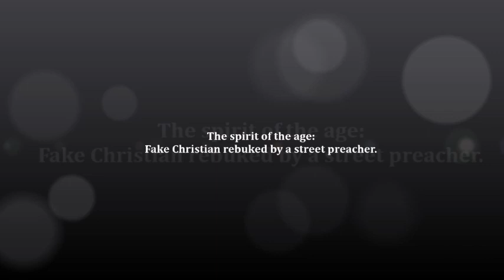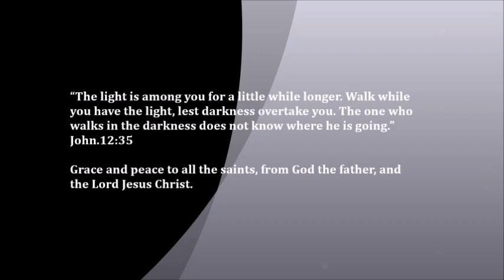Fake Christian rebuked by a street preacher.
Preaching the gospel at the Surrey Central when a woman was triggered over my calling out some sensitive sin.

Everyone who makes a practice of sinning also practices lawlessness; sin is lawlessness. You know that he appeared in order to take away sins, and in him there is no sin. No one who abides in him keeps on sinning; no one who keeps on sinning has either seen him or known him. Little children, let no one deceive you. Whoever practices righteousness is righteous, as he is righteous. Whoever makes a practice of sinning is of the devil, for the devil has been sinning from the beginning. The reason the Son of God appeared was to destroy the works of the devil. No one born of God makes a practice of sinning, for God’s seed abides in him; and he cannot keep on sinning, because he has been born of God. By this it is evident who are the children of God, and who are the children of the devil: whoever does not practice righteousness is not of God, nor is the one who does not love his brother. 1 John.3:4-10.

And this gospel of the kingdom will be proclaimed throughout the whole world as a testimony to all nations, and then the end will come. Matthew.24:14​.

But understand this, that in the last days there will come times of difficulty.

“If the world hates you, know that it has hated me before it hated you. If you were of the world, the world would love you as its own; but because you are not of the world, but I chose you out of the world, therefore the world hates you. Remember the word that I said to you: ‘A servant is not greater than his master.’ If they persecuted me, they will also persecute you. If they kept my word, they will also keep yours.
But all these things they will do to you on account of my name, because they do not know him who sent me. If I had not come and spoken to them, they would not have been guilty of sin, but now they have no excuse for their sin. Whoever hates me hates my Father also. If I had not done among them the works that no one else did, they would not be guilty of sin, but now they have seen and hated both me and my Father. But the word that is written in their Law must be fulfilled: ‘They hated me without a cause.’ John.15:18-25.

Do not love the world or the things in the world. If anyone loves the world, the love of the Father is not in him. For all that is in the world, the desires of the flesh and the desires of the eyes and pride of life is not from the Father but is from the world. And the world is passing away along with its desires, but whoever does the will of God abides forever. 1 John.2:15-17.

The fruit of the righteous is a tree of life, and whoever captures souls is wise. Proverbs.11:30.

Righteousness exalts a nation, but sin condemns any people. Proverbs 14:34​.